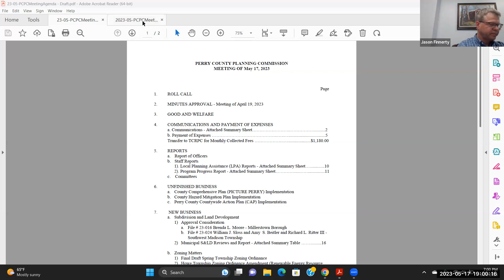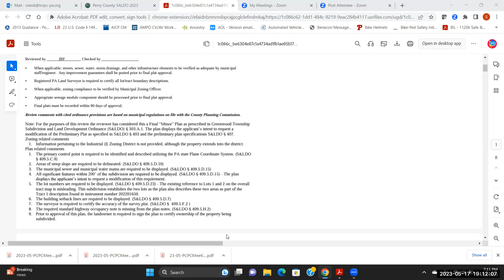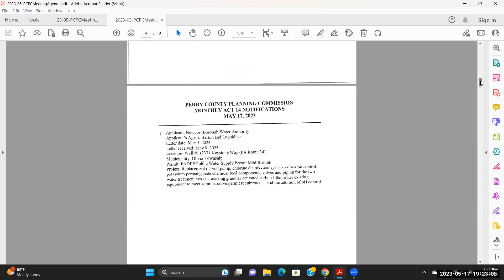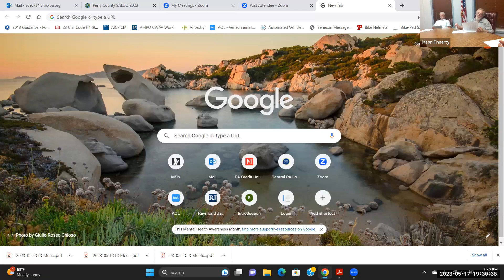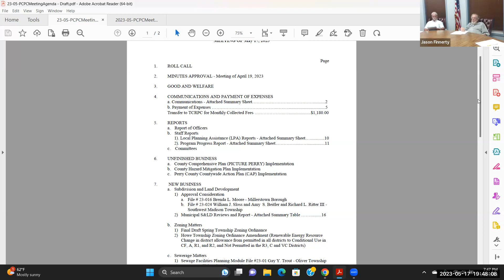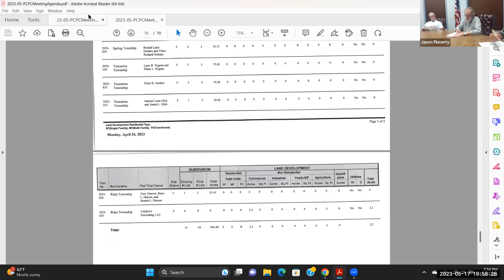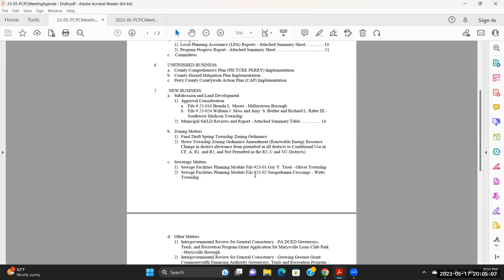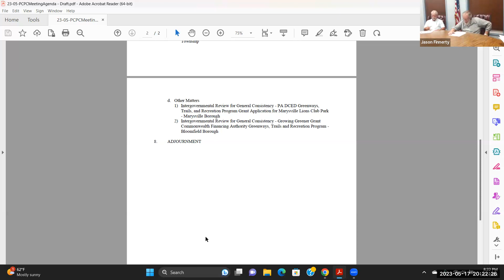5-17-2023 Perry County Planning Commission Meeting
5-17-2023 Perry County Planning Commission Meeting